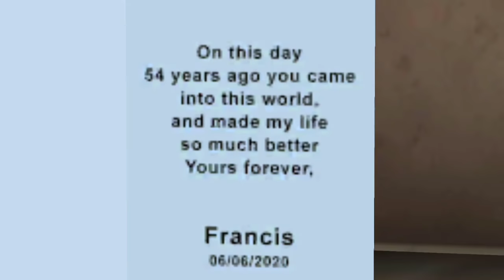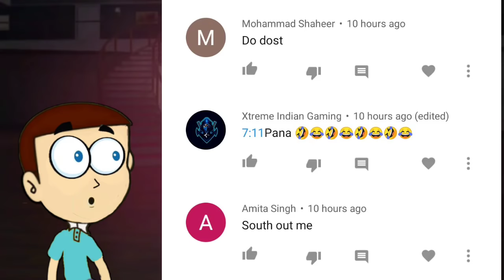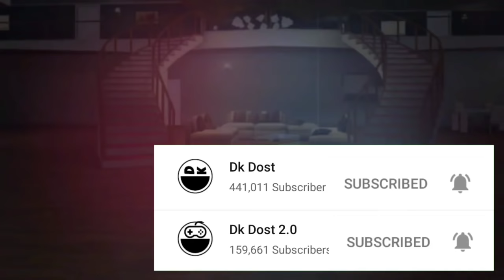Scary Teacher 3D : Chemical Catastrophe Update | Shiva and Kanzo Gameplay